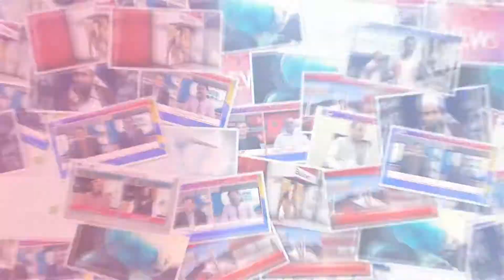raye wind : niji foundation ki team ne mustahiq larkiyon ki shadi ke liye jahez ka samaan diya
raye wind : niji foundation Lahore ki team ne mustahiq larkiyon ki shadi ke liye jahez ka samaan diya